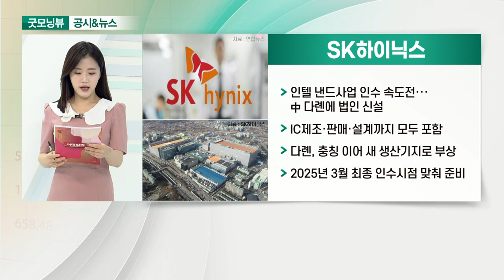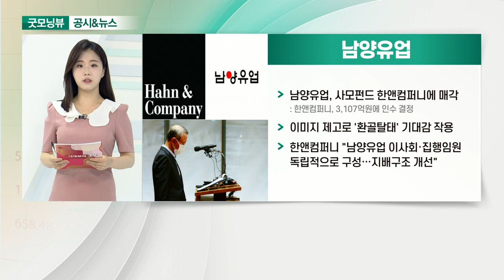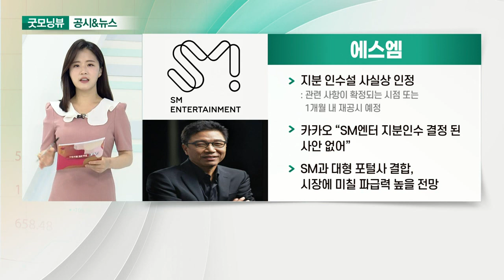SK하이닉스, 남양유업, SK증권, 에스엠_공시&뉴스 (20210528)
- 인텔 낸드사업 인수 속도전··· 中 다롄에 법인 신설
- IC 제조·판매·설계까지 모두 포함
- 다롄, 충칭 이어 새 생산기지로 부상
- 2025년 3월 최종 인수시점 맞춰 준비

- 사모펀드 한앤컴퍼니에 매각
- 이미지 제고로 '환골탈태' 기대감 작용
- 한앤컴퍼니 "남양유업 이사회·집행임원 독립적으로 구성… 지배구조 개선"

- 1,500억 규모 한국중부발전 ESG채권 대표주관
- 신재생 투자·사회 사업 목적 사용 예정
- 공모액 대비 3배 넘는 투자금 몰려 경제성 확보

- 지분 인수설 사실상 인정: 관련 사항이 확정되는 시점 또는 1개월 내 재공시 예정
- 카카오 “SM엔터 지분 인수 결정 된 사안 없어”
- SM과 대형 포털사 결합, 시장에 미칠 파급력 높을 전망